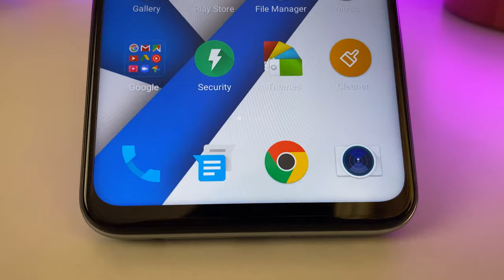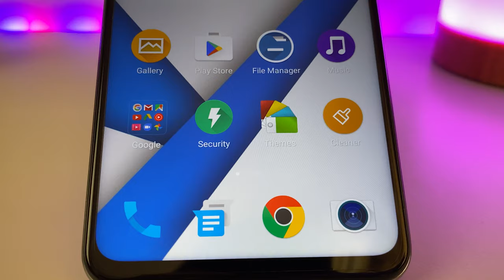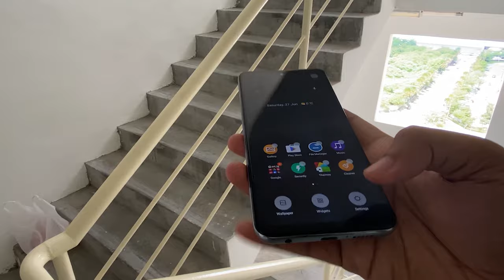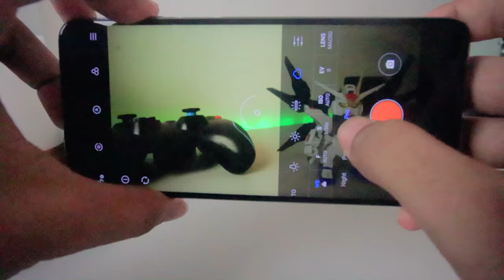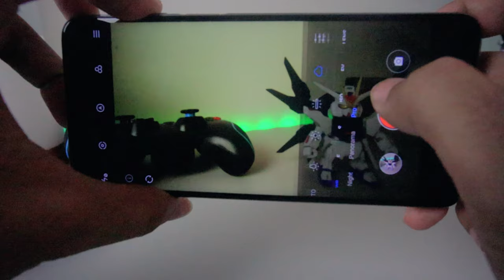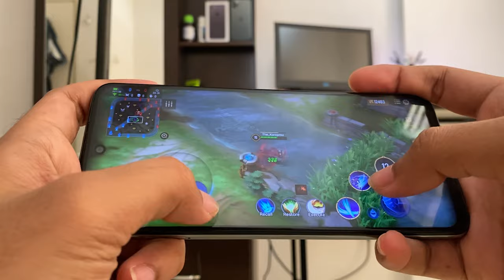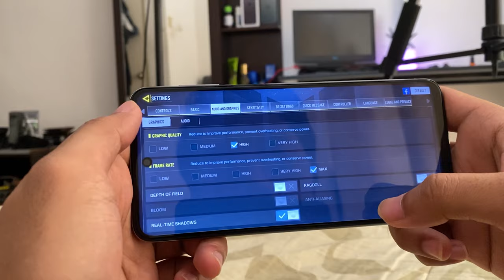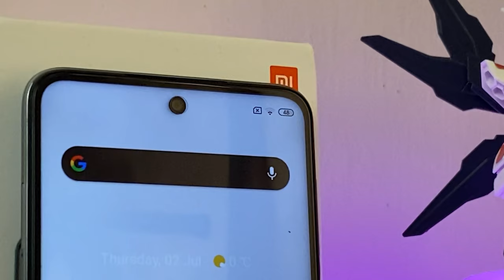Review Redmi Note 9 pro: Setelah pemakaian 2 minggu 🤔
Hai guys berikut adalah review redmi note 9 pro yang mungkin bisa jadi salah satu alternatif yang paling pas di rentan harga 3 jt-an. berikut review dari DWGadgets

Harga:
• 6 GB/64 GB: Rp 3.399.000
• 8 GB/128 GB: Rp 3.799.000

PROMO & GRATIS ONGKIR: Di SHOPEE lagi ada banyak PROMO gaes, gas ke tkp